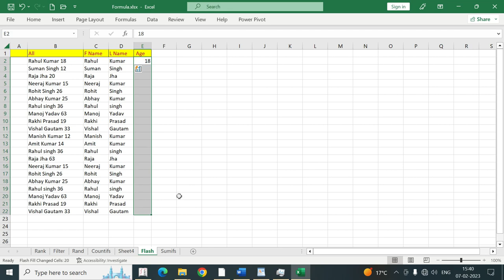Flash Fill Option In Excel | GBCTI | Vikash Sir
1. computer basic knowledge
2. computer basic course
3. computer basic course in hindi
4. computer course in hindi
5. computer class 1
6. laptop kaise chalaye
7. laptop course for beginners
8. laptop kaise chalaye hindi
9. computer kaise sikhe
10. laptop kaise chalate hai
11. computer kaise chalate hain
12. computer kaise chalate hai
13.  computer kaise chalate hai
14.  Computer Basic Course - 1
15.  कंप्यूटर सीखे बिल्कुल शुरू से
Join Us!